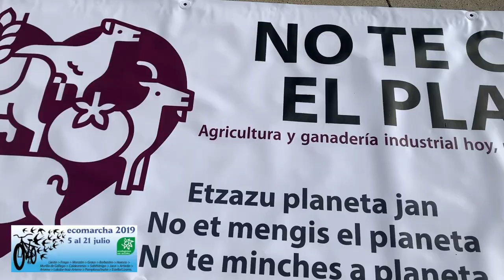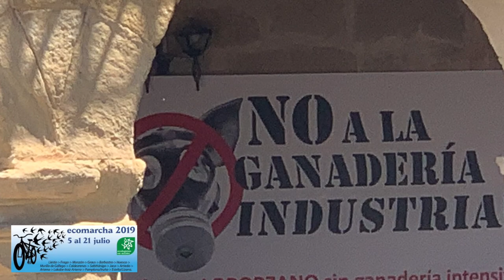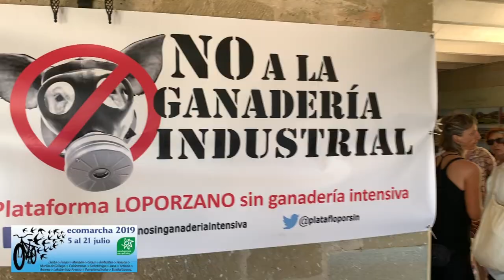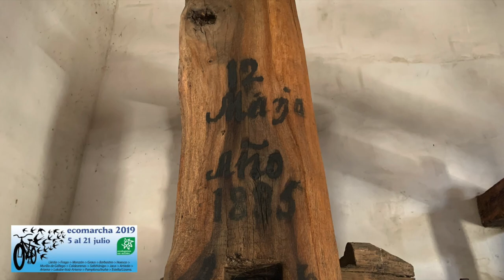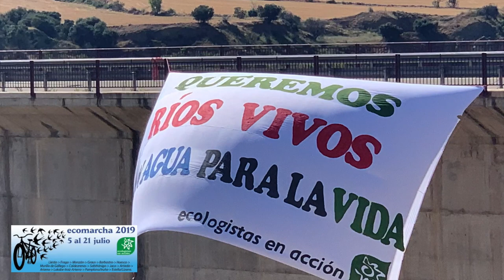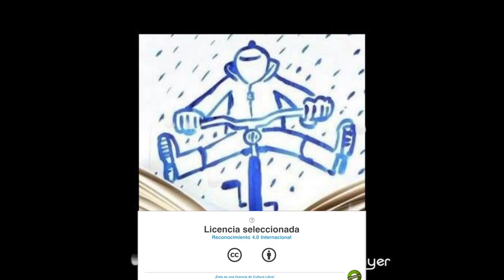Ecomarcha 10 Julio 2019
Miércoles 10 de julio. Loporzano, centro neurálgico de la lucha contra la ganadería industrial
Hoy ha sido un día de acción. Hemos comenzado con un pequeño despliegue de nuestras pancartas en Siétamo, un municipio a 12 km de Huesca, situado sobre una suave colina cerca del río Guatizalema. Un paraje bastante especial que también está amenazado con proyectos de granjas porcinas, por lo que hemos querido mostrar nuestro apoyo a us vecinas y vecinos. Y es que el modelo industrial de ganadería deja a un 20 % de la población aragonesa expuesta a agua contaminada por el exceso de nitratos procedentes de los purines y sulfatos. La ganadería industrial provoca graves problemas edioambientales, de salud pública, económicos y de bienestar animal.

A continuación hemos pedaleado hasta Loporzano, el centro neurálgico de las luchas contra la ganadería industrial. Allí, en la ermita la Virgen del Viñedo, las compañeras y compañeros de la plataforma Stop Ganadería Industrial, de la Plataforma Loporzano sin Ganadería Intensiva y del grupo local de Ecologistas en Acción nos han informado de su trayectoria. Fue precisamente en Loporzano donde se creó está plataforma que aglutina a decenas de colectivos de todo el territorio español. Además de las amenazas, hablaron de los no pocos  éxitos, ya que con el apoyo mutuo y la colaboración de todas las organizaciones, se han conseguido parar varios proyectos de macrogranjas y macromataderos. Se trata de una lucha que sigue muy viva. Si quieres ver algunos de las razones que justifican este trabajo, puedes leer nuestro comunicado.

Por cierto, que en la ermita donde escuchamos a la plataforma nos encontramos a unas bonitas acompañantes. ¿Alguna vez te has fijado en el precioso vuelo de las golondrinas? Ayer nosotras las vimos, en este refugio donde se han instalado para estar fresquitas durante los veranos cada vez más cálidos.
Por la tarde, en el embalse de Montearagón, el pelotón desplegamos una pancarta de 25 metros que decía: “Queremos ríos vivos, con agua para la vida”. Nuestros compañeros de Ecologistas en Acción, Mariano Polanco y Chesus García, nos explicaron el fracaso y ‘fraude hidráulico’ de ese embalse, un proyecto que ignoró por completo todos los informes de viabilidad técnica. Se trata de una presa que no soporta el llenado porque está en una zona muy inestable y nunca se llena más de un tercio. Si se llenara más, correría el peligro de derrumbarse. Además, su construcción se hizo para alimentar el regadío de la zona baja cercana a Huesca, algo que ha fracasado porque no se riega nada con ese agua y porque su salinidad impide que se pueda regar de manera masiva.

Hemos terminado el día en la ciudad de Huesca, no sin antes recorrerla a dos ruedas en una pequeña bicicrítica. El pelotón rodando por esta bonita ciudad fue sin duda una atracción para las vecinas y vecinos que pasaban una tranquila tarde de verano.